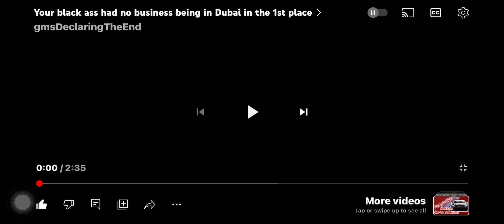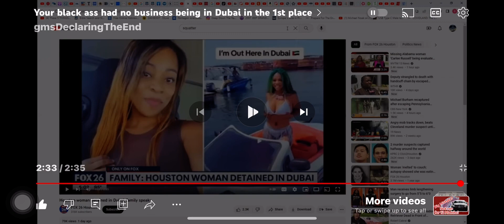Eve being ghetto abroad